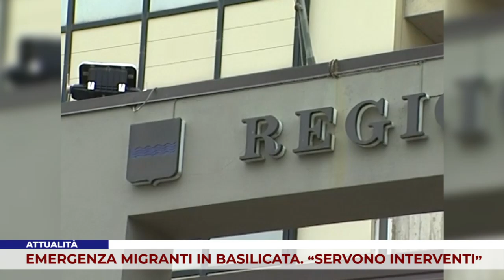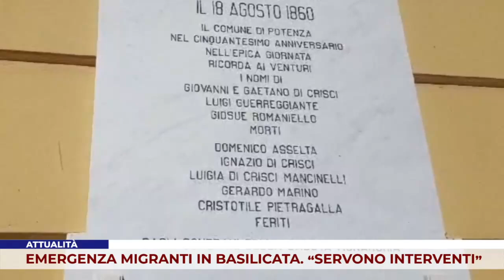ATTUALITÀ. EMERGENZA MIGRANTI IN BASILICATA. “SERVONO INTERVENTI”